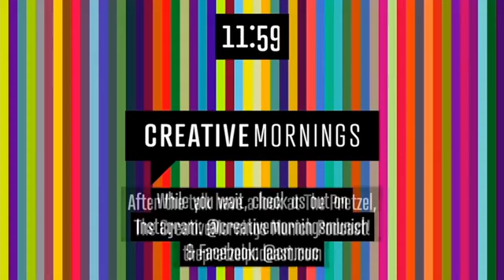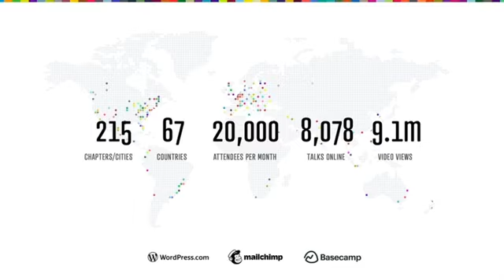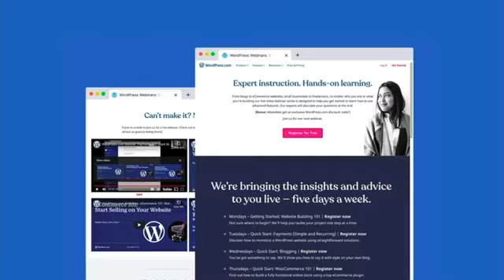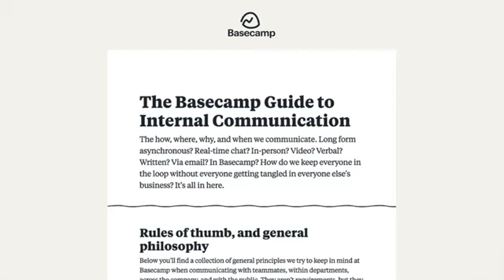Kimo Quaintance: Kimo Quaintance on Nature - CreativeMornings Munich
Kimo Quaintance at CreativeMornings Munich, May 2020. Free events like this one are hosted every month in dozens of cities. Discover hundreds of talks from the world's creative community